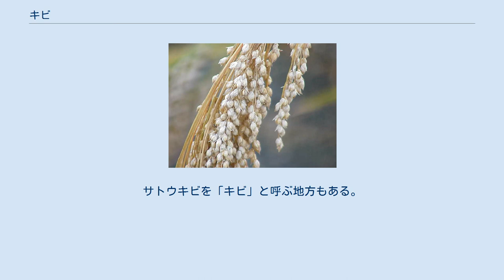キビ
キビ（黍、稷、学名:Panicum miliaceum）は、イネ科の一年草で、穀物の一種。
日本では五穀の一つとされる。
 東アジアから中央アジアにかけての大陸性気候の温帯地域が原産地と考えられている。
ただ起源はユーラシア大陸起源説、東アジア起源説があるがはっきりしていない。
 ヨーロッパ、中央アジア、インド、中国など有史以前から広く栽培されていた。
紀元前新石器時代からの人類の食用穀物で、中国の華北地方では、アワとともに古代の主要穀物であった。
 日本へは、アワ、ヒエ、イネなどよりも遅く渡来したと考えられている。
『万葉集』にキビの記述があるとおり日本では古くから親しまれており、童話『桃太郎』の作中に登場するキビダンゴは有名である。
なお、北海道に導入されたのは明治時代になってからである。
 生長すると草丈1メートル程度になり、夏から秋にかけて茎の先に20センチメートル程度の穂ができ、垂れ下がる。
秋に花が咲き、黄色い実がなる。
実が黄色であることから、「黄実（きみ）」→「きび」となったとするのが有力な語源説である。
実はアワより少し大きい。
アワと同様にウルチ種（ウルチ、ウル、粳）とモチ種（モチ、糯）がある。
 実をそのまま炊いて粥にして食用にしたり、粉にして餅や団子などにしたりする。
キビは米と一緒に1、2割の割合で混ぜて炊飯されたりもされ、米飯よりも甘みと少しのほろ苦みが加わる。
古代中国の草本書『食物本草』によれば、「味は甘く性質は温で毒はない。気を益し、脾臓や胃の働きを助ける作用がある。」とある。
キビの独特の甘みは、人によって「しつこい味」と評される場合があるが、豆類と一緒に炊き込むと豆の旨味を引き出して「おいしい」に評価が変わるともいわれており、相性の良い食材と一緒に調理されることでおいしく食べられる。
 炊きたてのモチ黍をすり鉢に入れてついたものは黄色い餅になり、それを丸めると黍団子となる。
岡山県の吉備団子も、元々は黍団子の一種で、その名の通り黍粉を原料としていた。
吉備と黍（キビ）の語呂合わせから吉備団子と書かれるようになった。
現在では、黍粉を使わずに白玉粉などで作られることも多い。
桃太郎伝説に登場するキビダンゴは黍で作られた団子であり、江戸時代末期になって登場した吉備団子ではない。
 モロコシ（タカキビ）を「キビ」と呼ぶ地方では、本種を「コキビ」と呼ぶ。
サトウキビを「キビ」と呼ぶ地方もある。